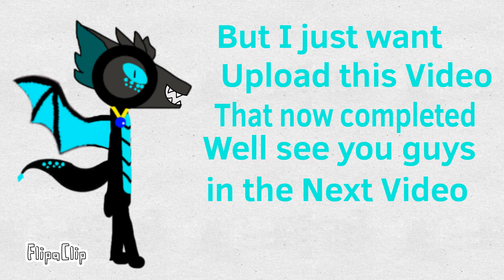A Sevenma take care of kids part 1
Hey guys guest way on October 17 & 24 I'm going to the beyblade burst Tournament